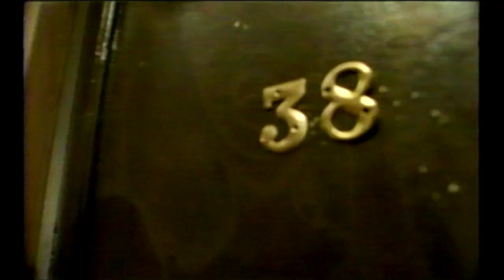Judy Cheeks - Reach [HQ]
Single taken from the 1995 album "Respect".